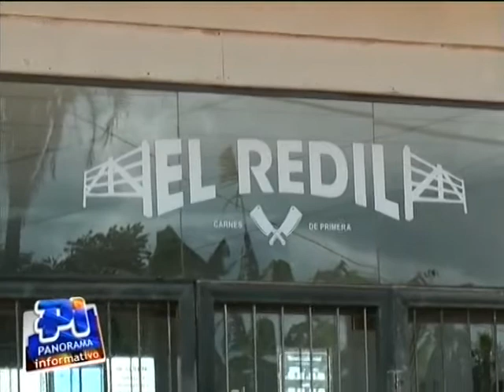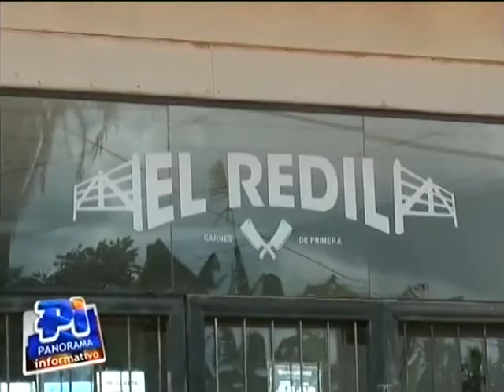Marcos Baacke sufrió el robo de su carniceria dos veces en 60 días